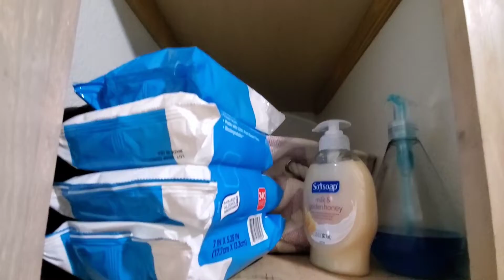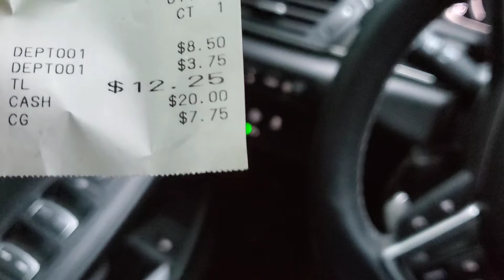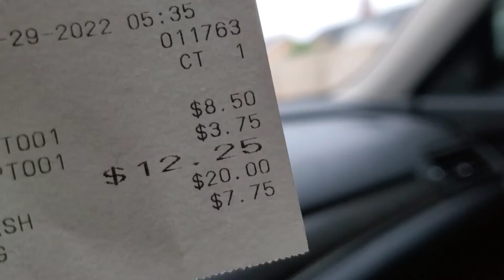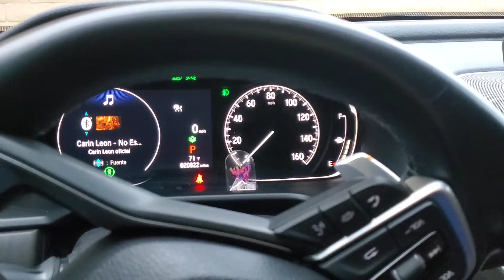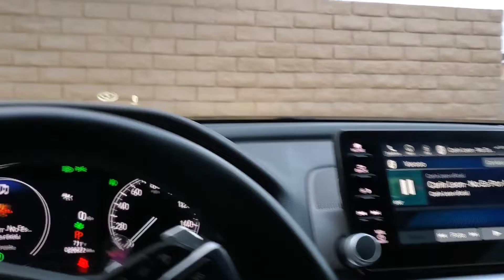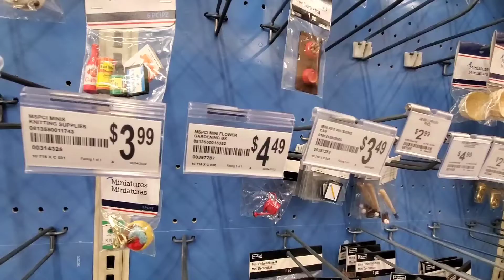Todavia NO ESTOY Monetizando 🙄 NESECITO 7,000 HORAS DE reproduccion 😒😱🤦‍♀️